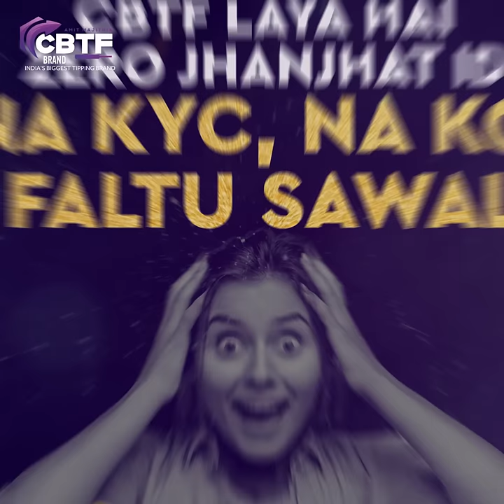CBTF provide ID and get bonus.